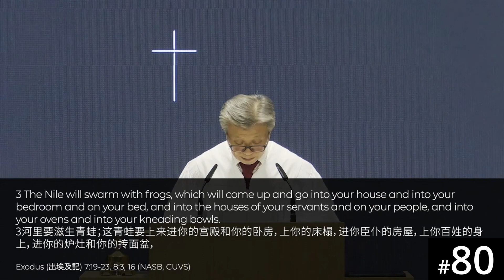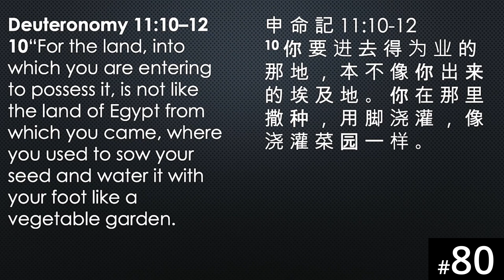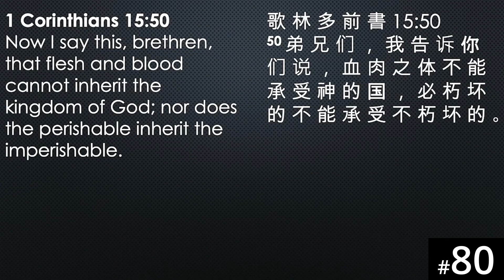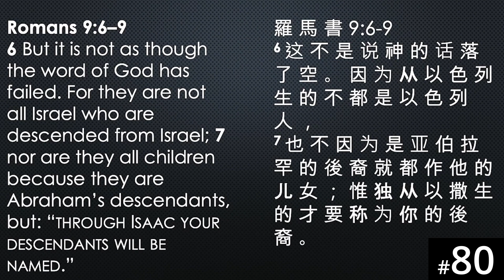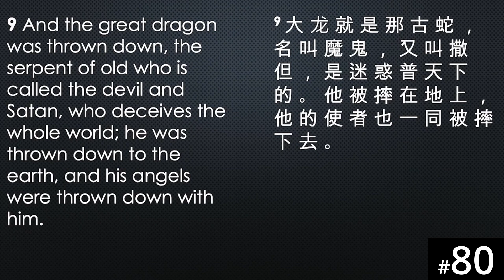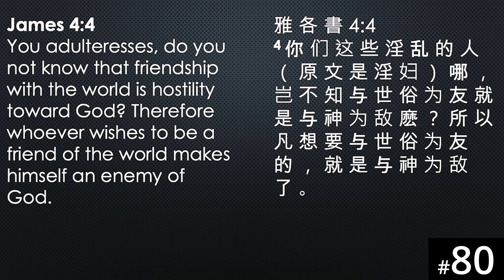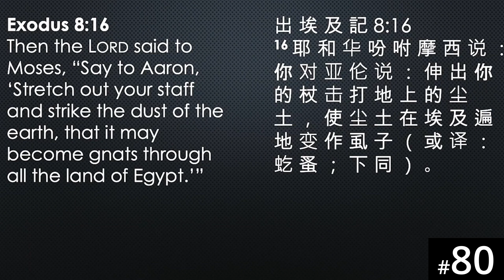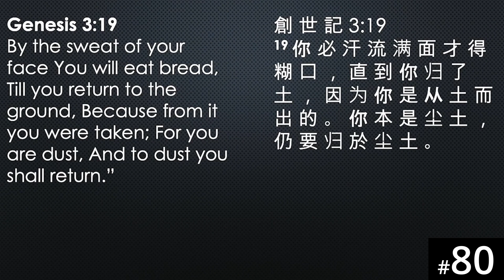[Urdu] HORA120 Lecture 80